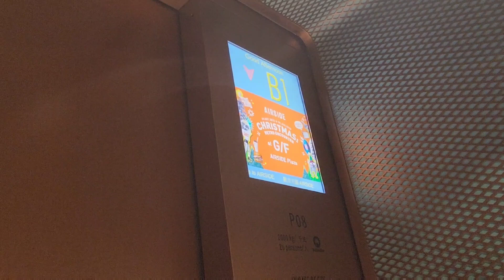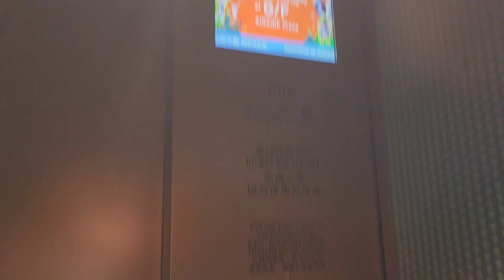啟德AIRSIDE Schindler升降機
地點: 九龍啟德協調道2號AIRSIDE
載重: 2000公斤
乘人: 26人
投入服務年份: 2022
途經樓層: B4, B3, B2, M, B1, G, 1-2

Location: AIRSIDE, 2 Concorde Road, Kai Tak, Kowloon
Maximum Load: 2000kg
Maximum Capacity: 26person(s)
Year of commission: 2022
Floors passing through: B4, B3, B2, M, B1, G, 1-2